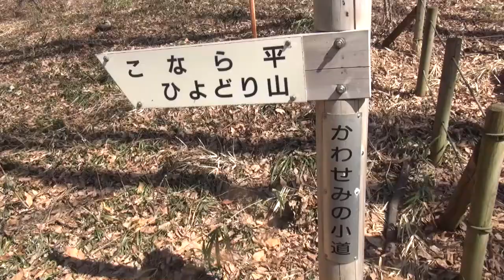エムハウス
２０１４年６月例会矢島益子会員作品